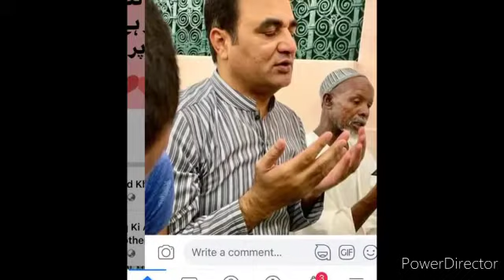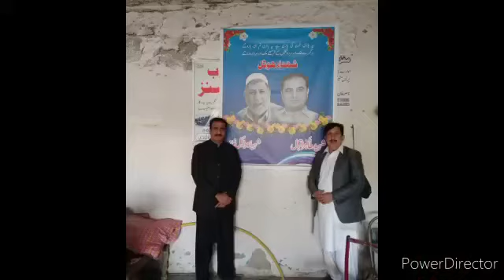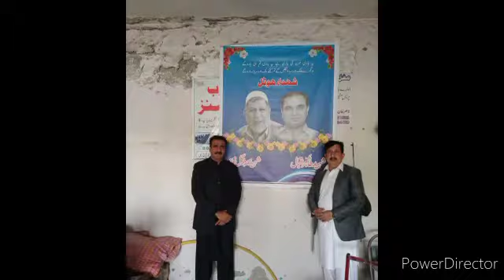Tahir Iqbal Awan Dipty General sectry Hazra devisen kpk